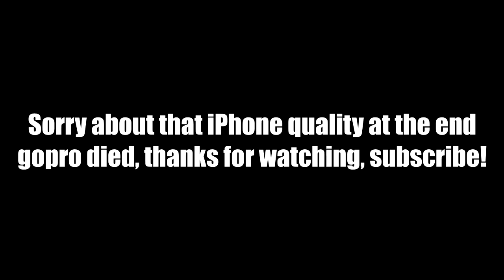Big Luderick and Bream - Catch & Cook (Batter Recipe)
Hey Ladz, welcome to the our first video here on yt, sorry about the gopro footage we will adjust the mounts to get more ideal quality! Anyways we hoped you enjoyed our first little video, a lot more like this too come! :)